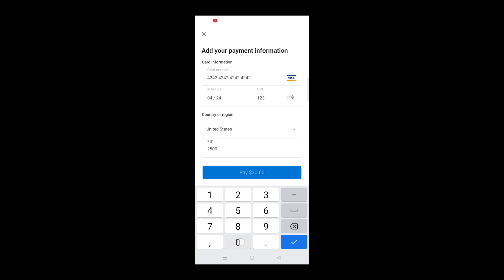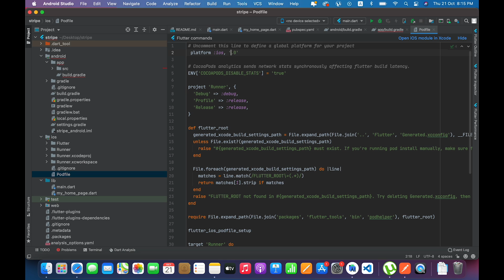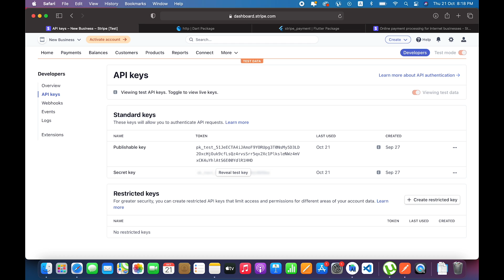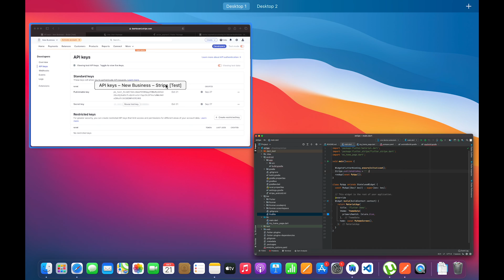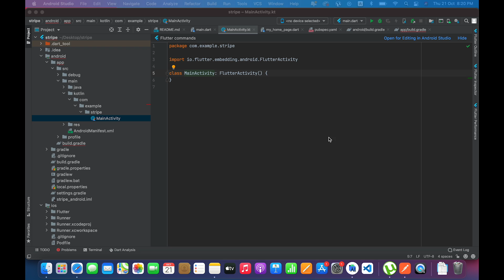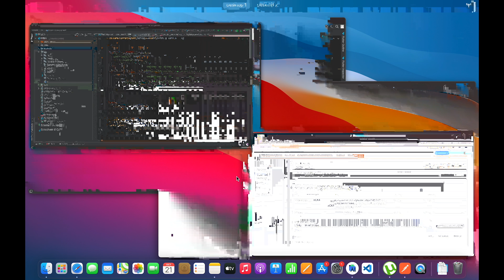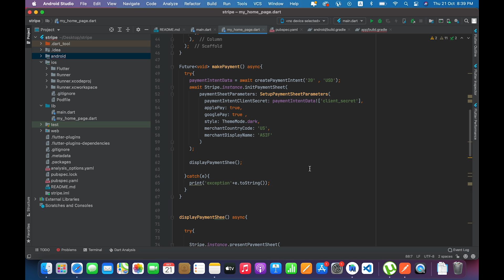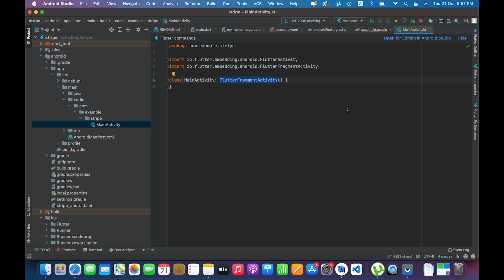Flutter Stripe Payment Integration with null safety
In this video i will teach you about how we can integrate stripe payment gateway in out flutter both for android and ios.  Beside this we will see what are main important points to keep in mind while working with stripe in flutter.

Do give a start on Github if it helps.

Here is the git link of source code please add your publish key and token.

stripe, flutter stripe integration with null safety,